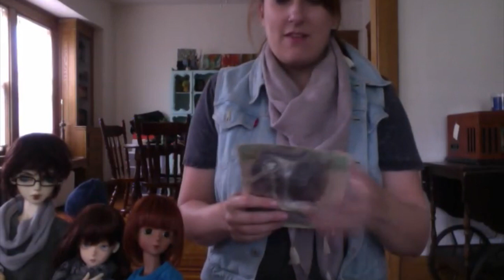BJD Haul!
Lot full of clothes from TTYA, Little Monica, Daydream, and Foxy Browny!
Thanks Gnossienne on DoA for the awesome extras and such a great purchase!